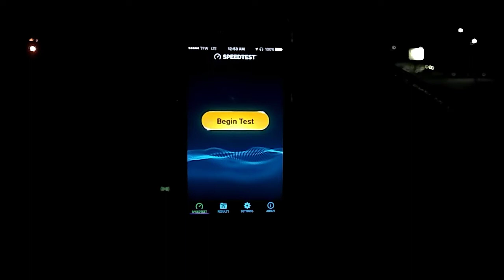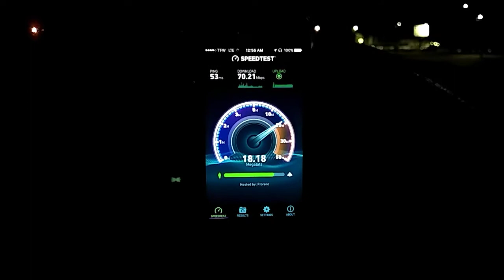Is Straight Talk LTE Still Capped At 5mbps On The Verizon Network?